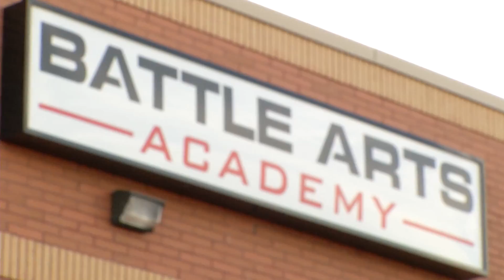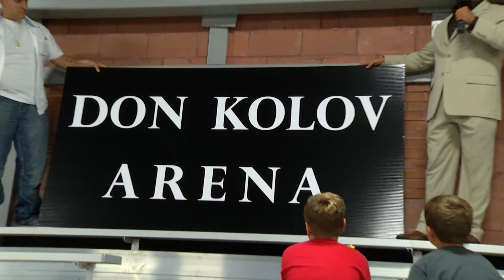WWE Santino Marella's "Battle Arts Academy"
- Fight Network visits WWE superstar Anthony "Santino Marella" Carelli at his newly opened Battle Arts Academy training facility in Mississauga, ON.